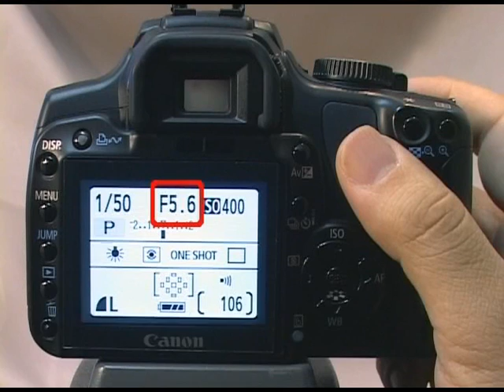デジカメ講座 第2話 5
ホワイトバランス、被写界深度、露出補正、さらにシャッター速度や絞りなど、プロに一歩近づく機能をわかりやすくお伝えしています！